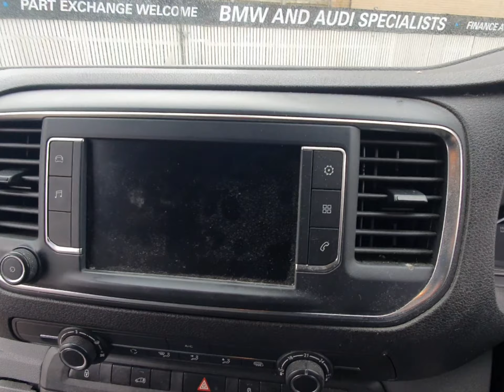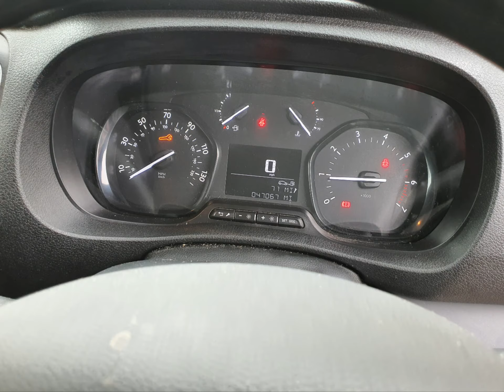LC68FCF Citroën Dispatch 1.6 M 1000 Enterprise Blue HDI S/S 114bhp + Stills 4K